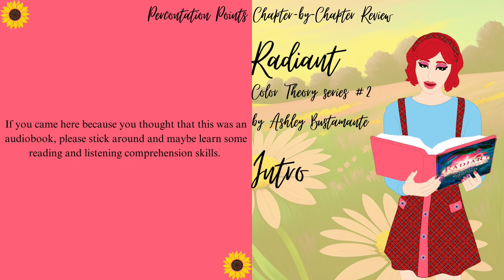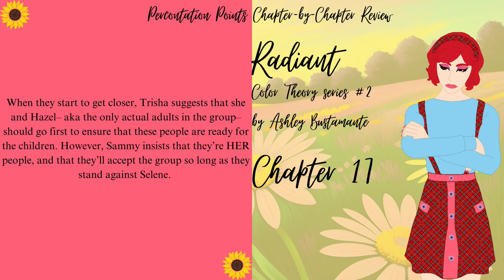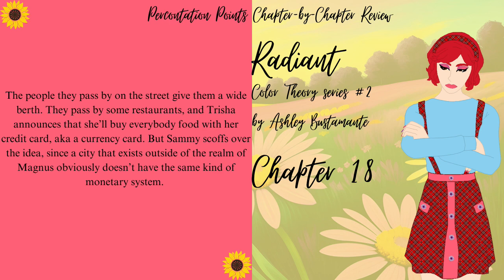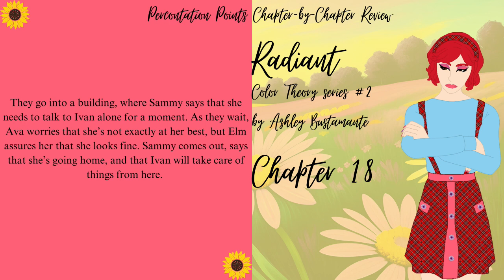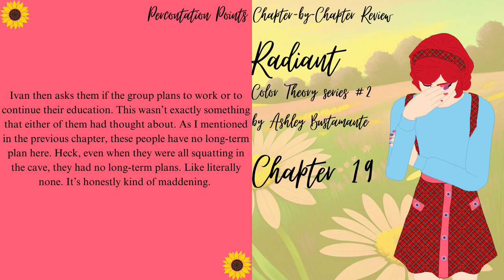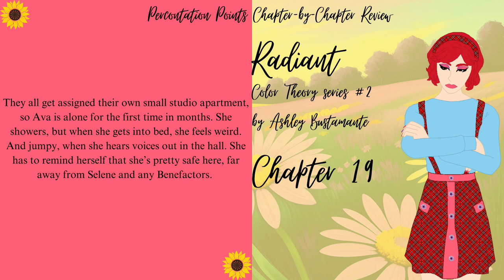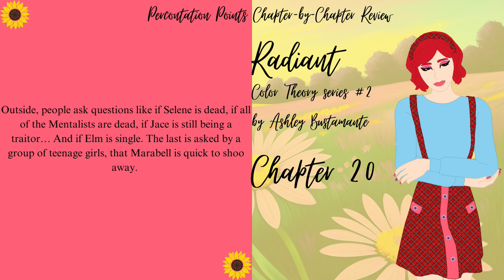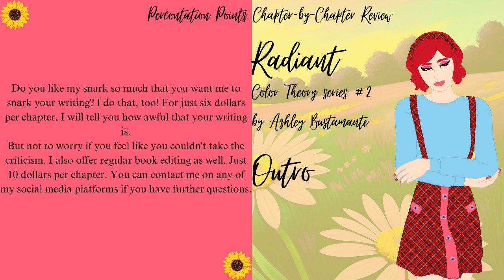Let's Read A Good Book: Radiant, chapters 17-20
A chapter by chapter review of Radiant by Ashley Bustamante. Now with built-in subtitles for the hard-of-hearing community, those who don't speak English well, or those who just have problems with comprehension!

In the meantime, check out my Tumblr for my daily book snark